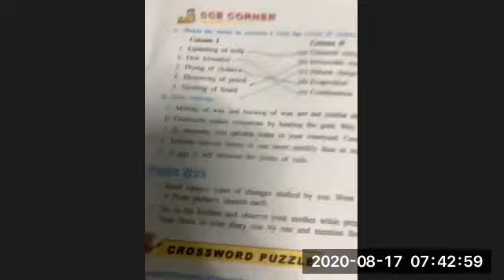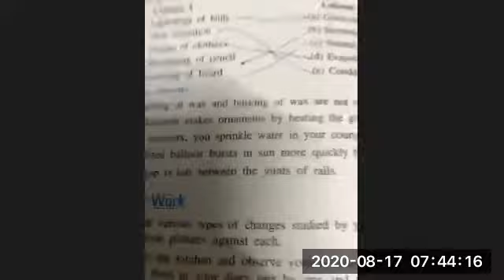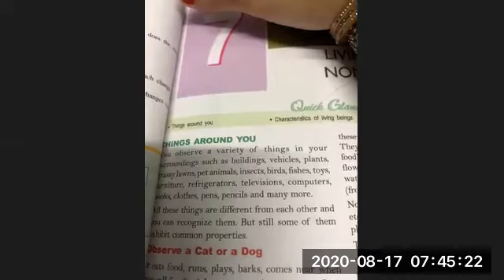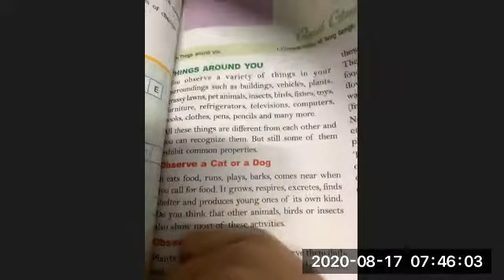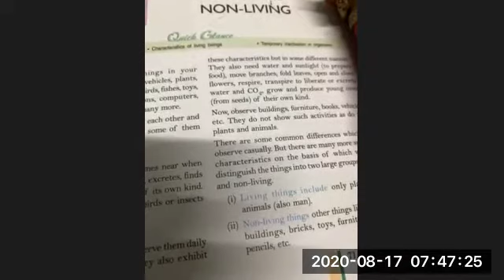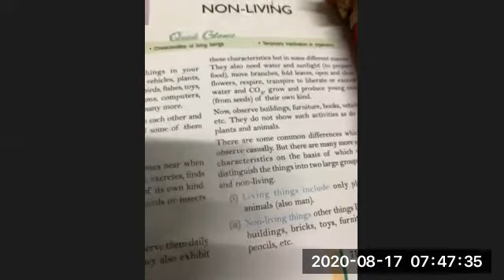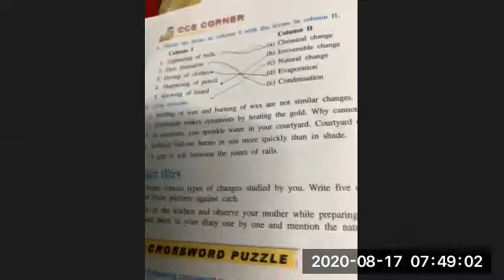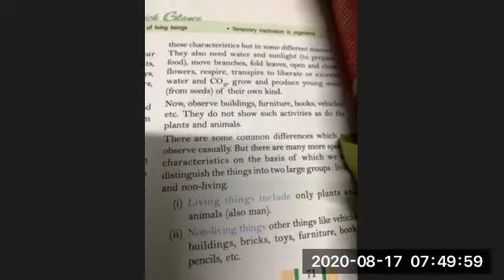CLASS VI (SCIENCE)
Chapter 6
‘Changes Around Us’- Ques and Answers
Ch-7 ‘Living and Non Living’ – Reading
17 Aug 2020
MODERN SR SEC SCHOOL
MAHENDERGARH